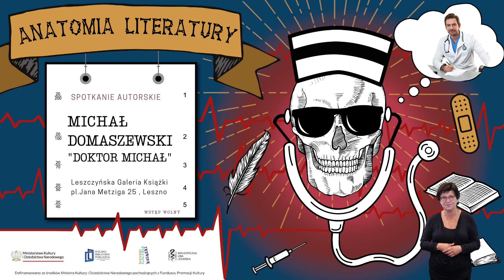Doktor Michał w Bibliotece | Anatomia Literatury (PL/napisy/PJM)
O tym, że medycyna jest jedna, że nareszcie zachodnia zaczyna czerpać i z tych z innych kręgów kulturowych, i o chomiku, który został bohaterem pewnego lasu rozmawialiśmy w sobotę w Leszczyńskiej Galerii Książki (pl. Jana Metziga 25) z Michałem Domaszewskim, lekarzem internistą, który jest gwiazdą Internetu. - Jeśli są tacy lekarze, jak Pan, jest nadzieja - mówili goście spotkania.

,,Doktor Michał’’ ma swój kanał na Youtube. Publikuje popularne wśród milionów internautów filmy o zdrowiu. Często wypowiada się w mediach jako ekspert medyczny. Występował między innymi w programach: „Pytanie na śniadanie” w TVP 2, „36,6”  Ewy Drzyzgi w TVN, serii filmów „Bez ściemy” sponsorowanych przez Polska the Times i „Mamma Mia” na kanale Polsat Rodzina. Cztery lata temu nagrał również serię filmów o zdrowiu z gazetą.pl. Właśnie wydał też książkę dla dzieci ,,Doktor Chomik i leśna przygoda’’ (zapraszamy do Wypożyczalni dla Dzieci - dzięki uprzejmości doktora Michała, już w tym tygodniu książka będzie dostępna). To, jak zapowiada autor, pełna przygód historia z medycyną w tle. Michał Domaszewski chciał pokazać dzieciom, że w wielkim lesie, pośród wielkich i groźnych czasem zwierząt nawet mały chomik, który ma wiedzę o tym jak pomagać, może być bardzo ważny.

- Chciałbym zainteresować dzieci medycyną. To piękne, móc pomagać innym-  mówił między innymi gość Biblioteki.

Podczas spotkania była też mowa o energii życiowej, o zaprzyjaźnionych z doktorem miłośnikach ziół, którzy z anginą zawsze przychodzą po receptę na antybiotyk, o nowoczesnych lekach, które dają nadzieję na wyleczenie chorób przewlekłych i wielkiej mocy placebo. Dowiedzieliśmy się o marzeniach doktora na napisanie serialu medycznego z prawdziwego zdarzenia, jego pomyśle na egzamin na medycynie, w trakcie którego studenci musieliby stanąć naprzeciwko człowieka z konkretnymi symptomami i o najlepszym dniu w przychodni, kiedy to wysiadły komputery i lekarze nagle mogli popatrzeć na pacjentów. A jaki jest polski pacjent?  Zawsze niezwykle dzielny! Nie ma znaczenia, ile ma lat i jakiej jest płci. Zwykle też traktuje swoje zdrowie z ułańska fantazją. Doktor Michał wystawił nam też składającą się z pięciu punktów receptę byśmy na długo zachowali zdrowie: wysypiajmy się, starajmy się zminimalizować stres (to fascynujące, ale przez całe życie nikt nas tego nie uczy - zauważył lekarz), pijmy dużo wody, odstawmy alkohol (piwo to też alkohol) i nie jadajmy mocno przetworzonych posiłków.

Szczęśliwie wizytę Doktora Michała w Leszczyńskiej Galerii Książki nagraliśmy. Zapraszamy na naszą stronę na Facebooku Naprawdę warto.

Spotkanie odbyło się w ramach projektu ,,Anatomia Literatury’’ i zostało dofinansowano ze środków Ministra Kultury i Dziedzictwa Narodowego pochodzących z Funduszu Promocji Kultury.